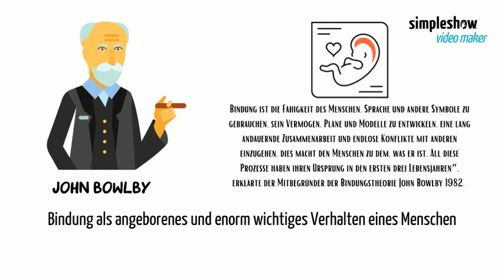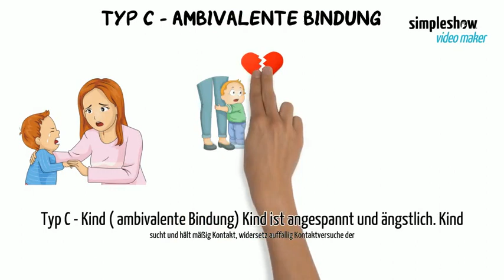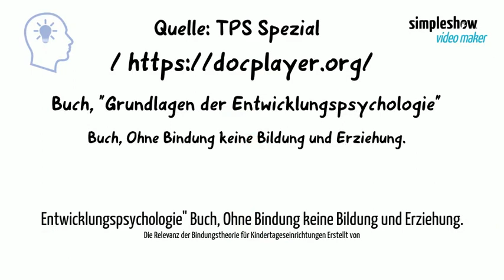Grundlagen der Bindugstheorie nach John Bowlby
Bindungstheorie nach John Bowlby.

Hallo, ich heiße Julija und mache Ausbildung für Sozialpädagogische Assistentin in Anna Siemsen Schule Hannover.

Das Video sollte ich als Leistunsnachweis erstellen über die Grundlagen der Bindungstheorie nach John Bowlby.

Ich habe das Video mit Simpleshow hier ist der erstellt.